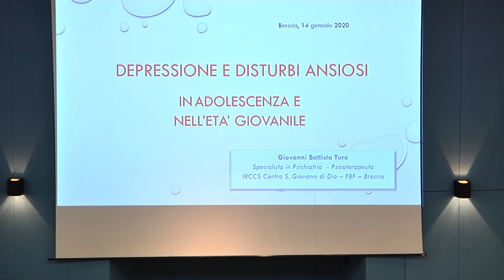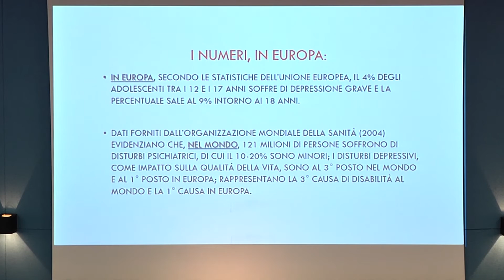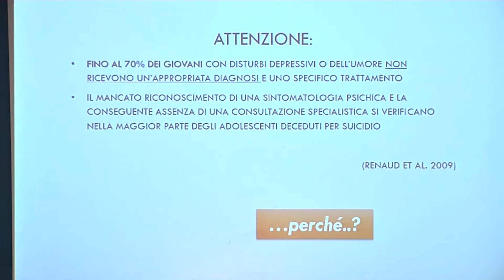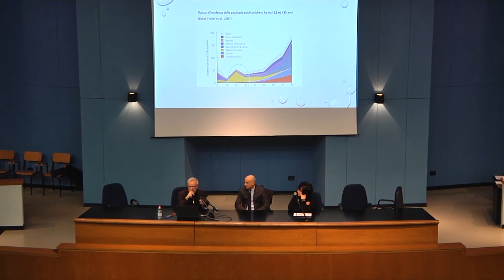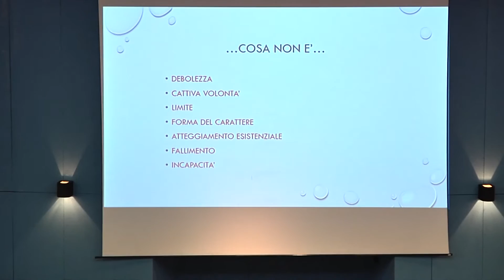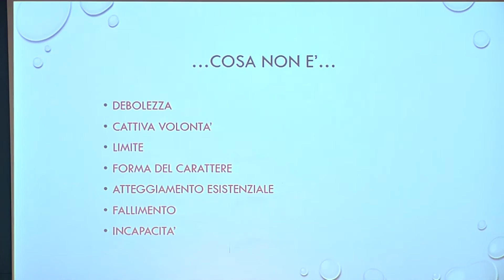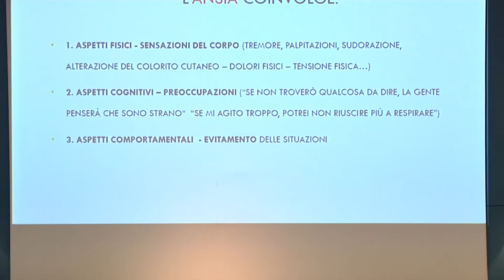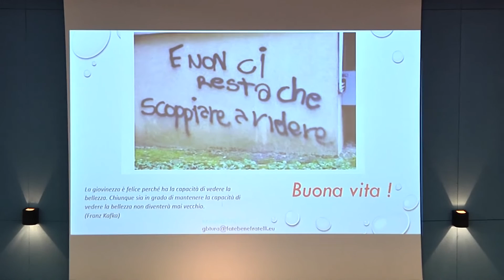Conferenza dott Giovanni Battista Tura, ANSIA, ATTACCHI DI PANICO, DEPRESSIONE GIOVANILE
ANSIA, ATTACCHI DI PANICO, DEPRESSIONE GIOVANILE